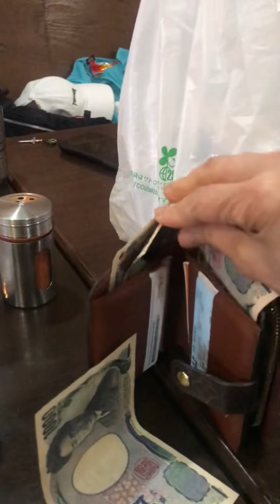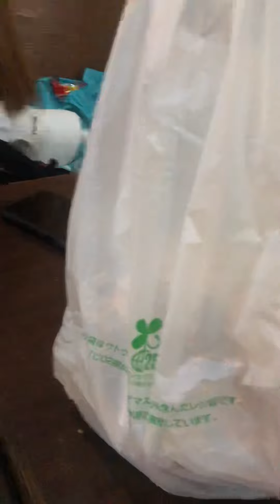Yummy Nepal 🇳🇵 food